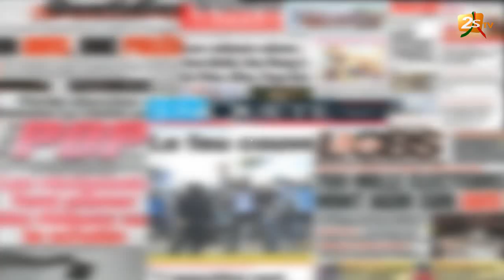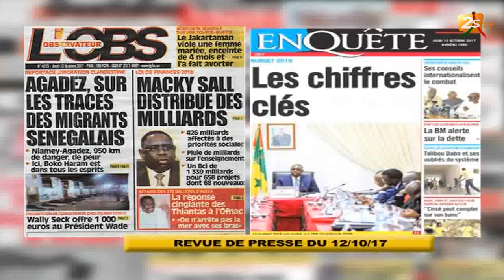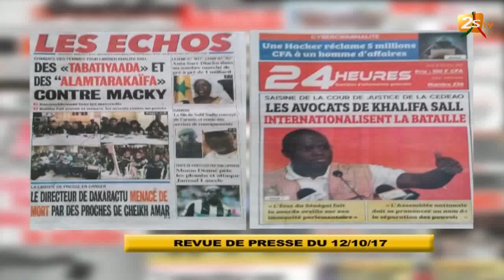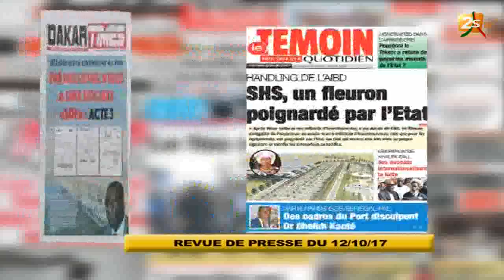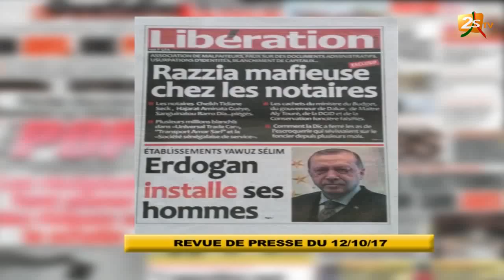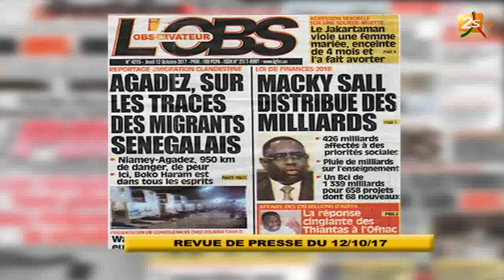REVUE DE PRESSE DU 12 OCTOBRE 2017